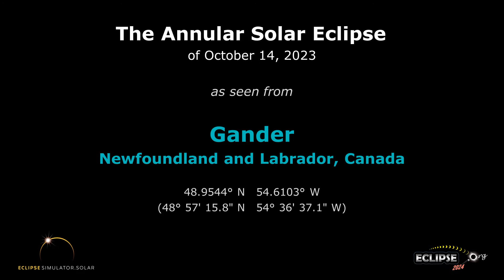The Annular Solar Eclipse of October 14, 2023 from Gander, NL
What will the 2023 solar eclipse look like from Gander, Newfoundland and Labrador?  Find out here!

(The eclipse sequence begins at 0:22)

Links:
• Eclipse2024.org
• 2023 eclipse page for Gander

What will the 2023 solar eclipse look like from Gander?  This simulation will show you! We've captured the view from the Eclipse2024.org Eclipse Simulator for Gander, so you can preview the eclipse before it happens!* It's just one way that Eclipse2024.org is providing great information and education to help build excitement for the annular eclipse of October 14, 2023.

Visit Eclipse2024.org's online eclipse simulator for many more features, as well as detailed instructions on exactly what you're seeing in the simulation. You can change the foreground scene, because we know that the scene in the simulation might not look like Gander!  For locations in the path of totality for 2024, you can also get a closeup view of Baily's Beads, change the shape of the corona, see the outlines of the Moon and Sun during the eclipse, and MORE!  With the simulator, you can: